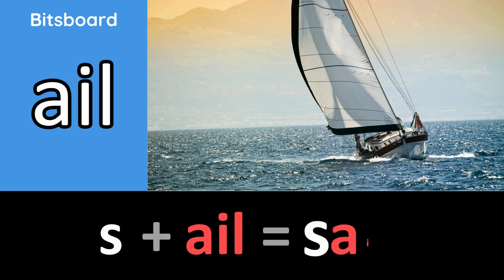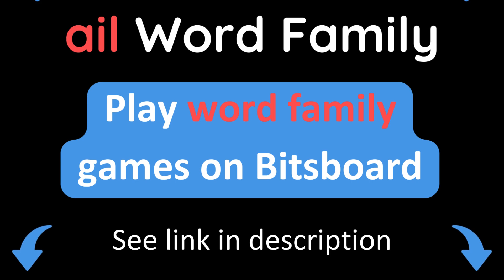ail Word Family | Learn to Read ail Words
ail word family. Learn to read words that end with -ail such as pail, sail, bail, jail, trail, etc.

Word Families help kids and English students to learn ʺfamiliesʺ of words that appear frequently in English.